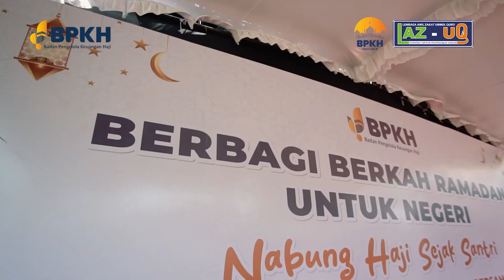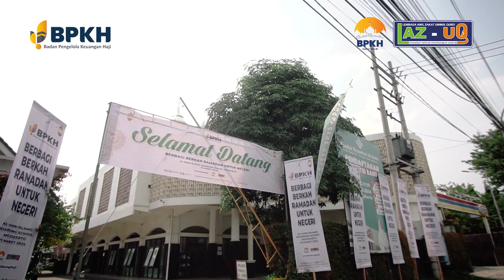Berbagi Berkah Ramadan Untuk Negeri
Terimakasih kepada BPKH dan LAZ UQ telah berbagi berkah ramadhan di Pondok Pesantren Al-Amin Mojokerto